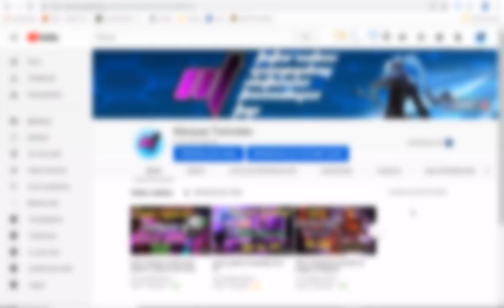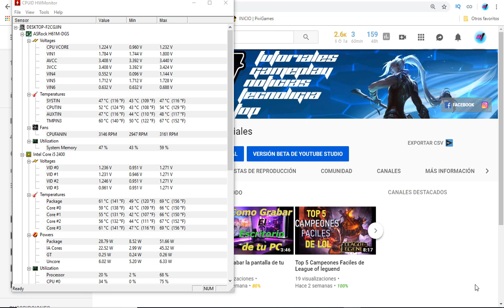HW monitor el mejor programa para monitorizar tu equipo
Hola mi gente como siempre, deseando que estén bien y estos vídeos le sean de mucha ayudar para su día a día. hoy le traigo una herramienta con la cual podrán comprobar el estado de su computador, y saber si esta andando en buenas condiciones o por el contrario hacerle un mantenimiento preventivo.

Aquí les dejo el Link para la descarga